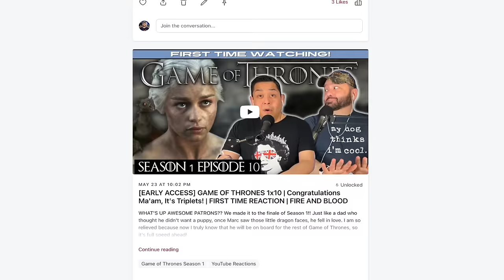American Reacts to Miriam Margolyes on Graham Norton! (Part 3)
I previously only knew her as Professor Sprout from Harry Potter, but OH HOLY LORD she is now my obsession! The things that come out of her mouth.. WOW.

00:00 Intro
01:27 Reaction
20:13 Commentary & Final Thoughts